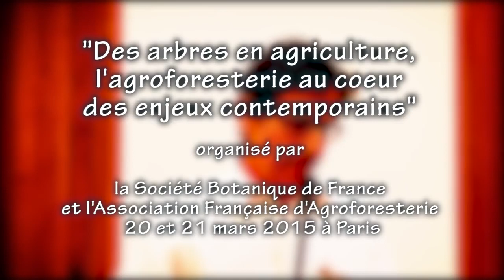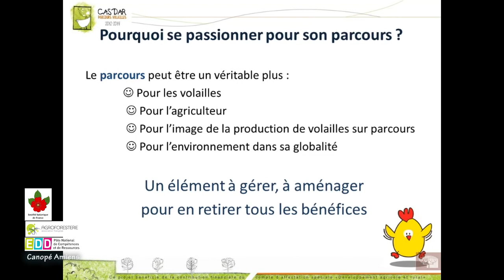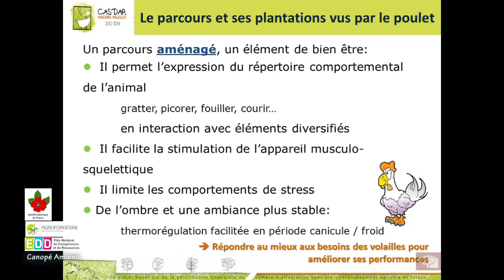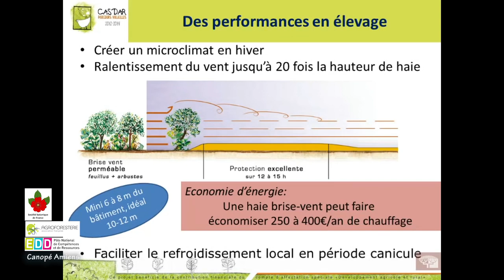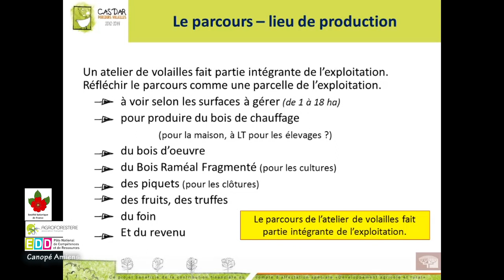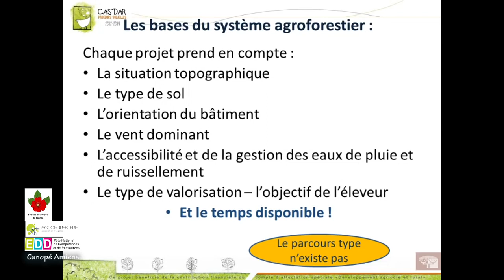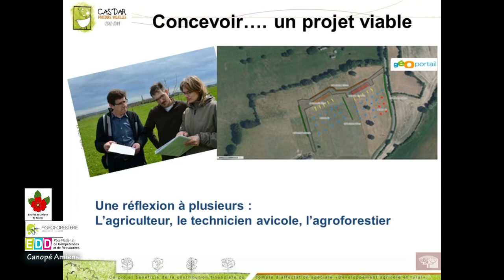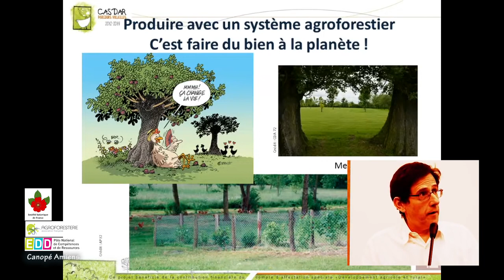Volailles et systèmes agroforestiers - Philippe Guillet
agroforesterie,dominique soltner,Alain Canet, Konrad Schreiber ,Dominique Guillet, Pierre Rabhi, Claude Bourguignon ,
potager bio,équilibre agro-sylvo-pastoral,les vers de terre,